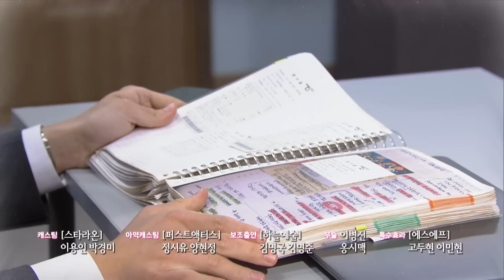How many years have we had to wait? [The Love In Your Eyes : EP.121] KBS WORLD TV 230329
Yeong-i, who lost her parents at a young age, fell in love with her neighbor Dojin and had a child with him at age 21. Tragically, Dojin died soon afterward due to an accident while working as a public health doctor. Yeong-i, who has suddenly become a single mother, works part-time at a TS Retail convenience store to provide for her daughter. One day, she becomes acquainted with Gyeongjun, the grandson of TS Retail’s founder. At first, she thinks they will just have an ill-fated relationship, but she eventually falls in love with him. However, in a strange twist of fate, it turns out that Gyeongjun was donated Dojin’s cornea and is family to the culprit who caused his death. Will Yeong-i be able to keep her newfound love after the truth comes out?

(SUB : ENG/CHN)
Mon-Fri 20:50 | Re-run : Tue-Thu 03:35, 08:45,Fri-Sat 03:15, 08:45 (Seoul, UTC+9)

IOS Download Love In Your Eyes : EP.55] | KBS WORLD TV 221226